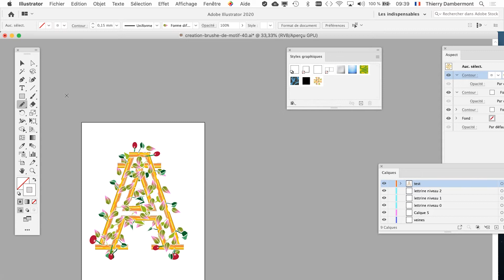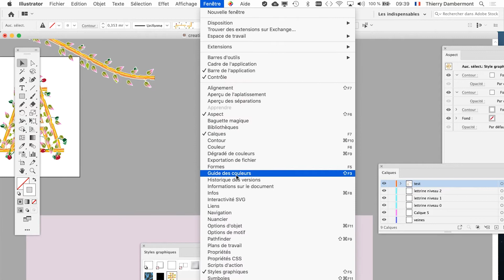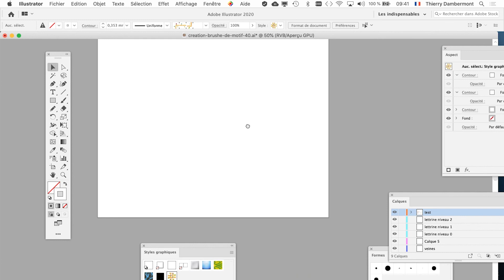part F03 styles graphiques composés d’une combinaison de brushes dans ADOBE ILLUSTRATOR HD